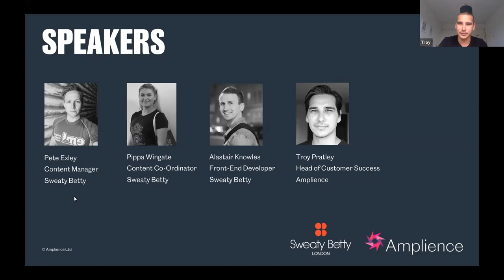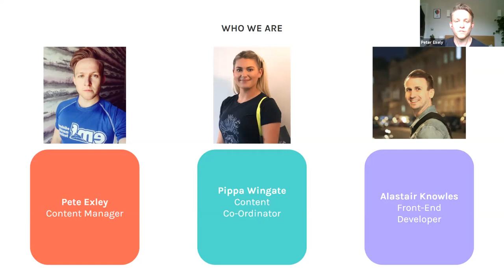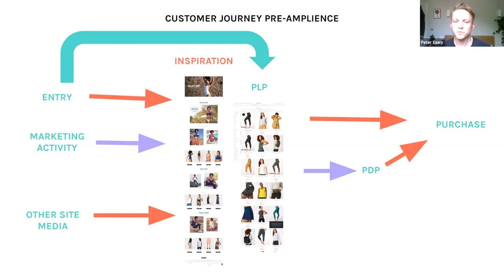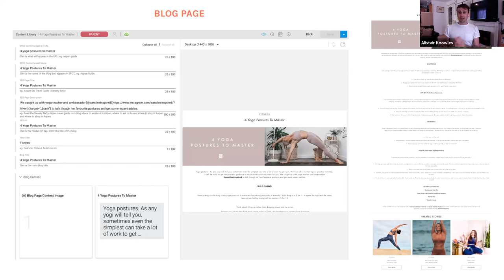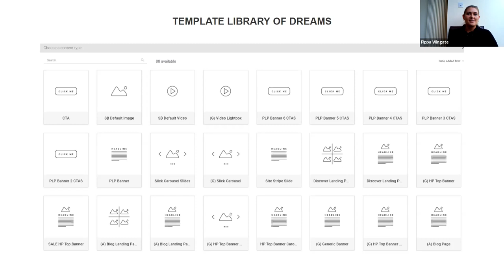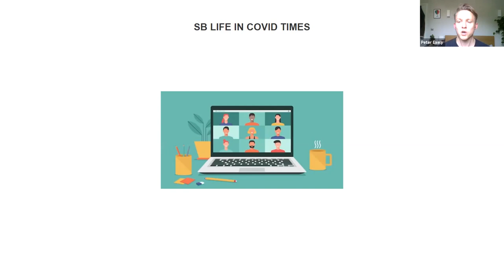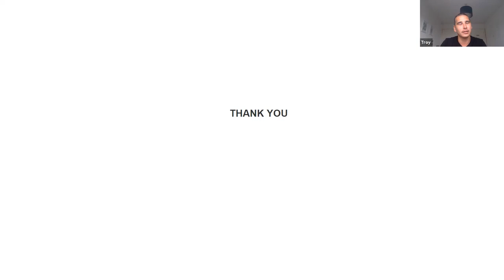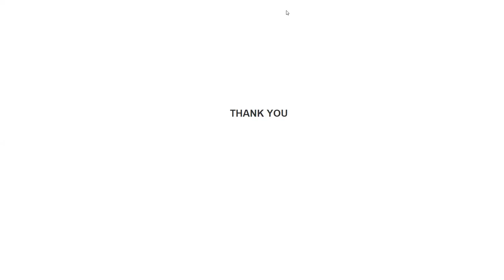How Sweaty Betty Create Immersive, Customer-First Online Experiences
Amplience customer Sweaty Betty has been shaking up the activewear market for over 20 years. Their seamless online customer journey creates an immersive, storytelling experience.

Join Sweaty Betty’s Content Manager, Peter Exley, eCommerce Content Coordinator, Pippa Wingate, and Front-End Developer, Alastair Knowles, as they delve into the world of content management with Amplience's Head of Customer Success.

Read our blog to learn more about how Sweaty bettty transformed their digital content